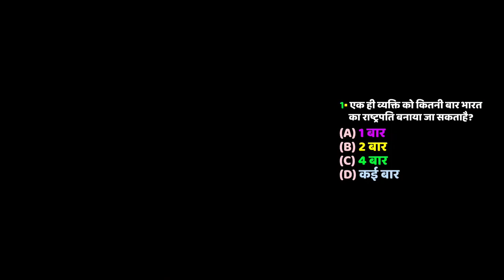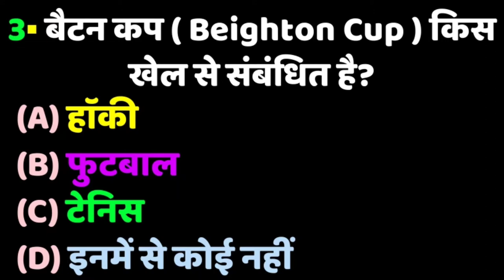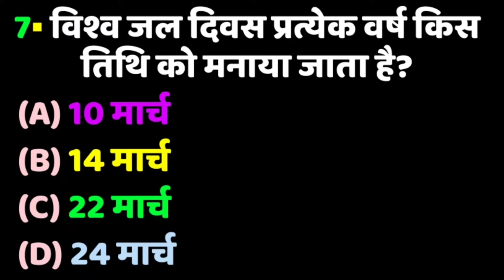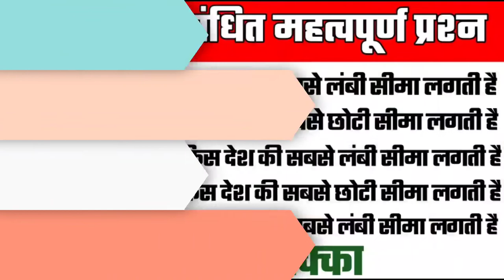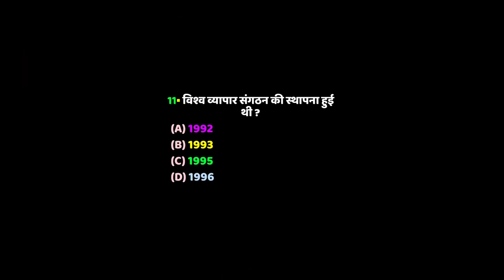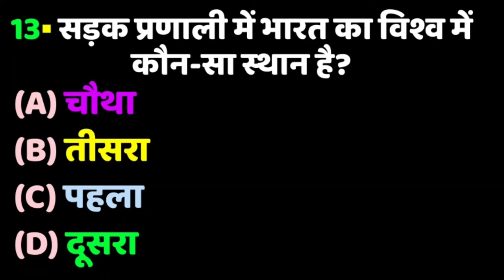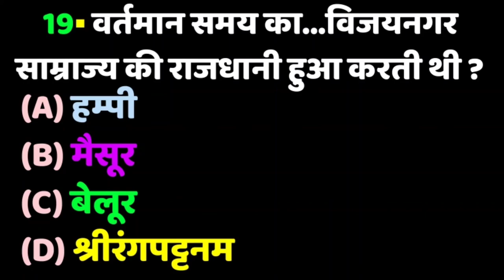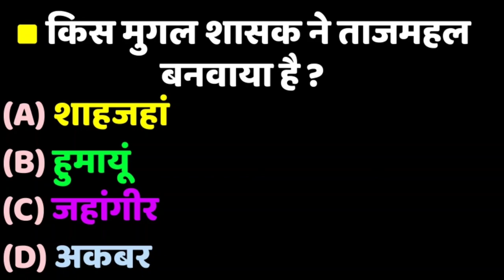मुगल वंश में रंगीला बादशाह किसे कहते है | सबसे ज्यादा दूध उत्पादित राज्य कौन है | gk in hindi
💥"Education Teach Ashok" works Hard to Provide💥

📲 Best Educational Videos In India for Students,Businessmen And Much More!

👉 Educational Words in video are mine,But always Double-Check Facts & Your Decisions.Education Teach Ashok is not responsible for any error/negative outcome.